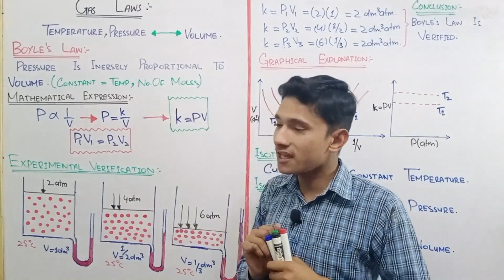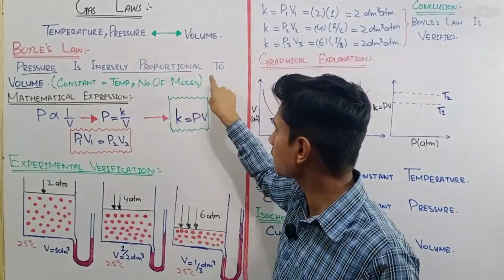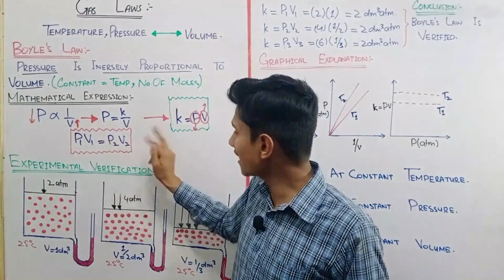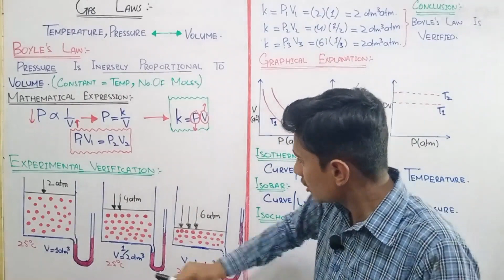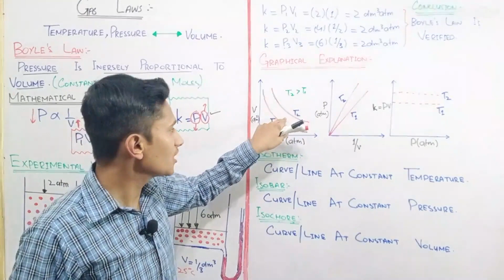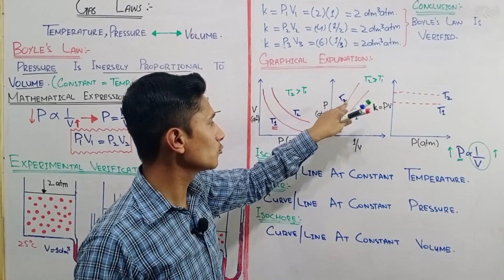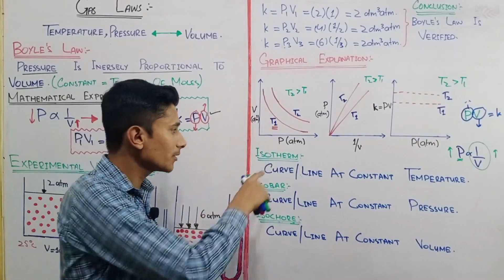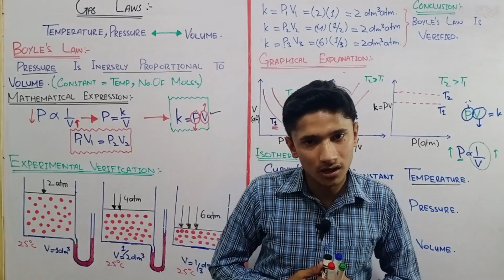boyle's law chapter 3 Fsc chemistry Part 1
SAChemit# In this video we are discussing about the boyle's law chapter 3 Fsc chemistry Part 1. This video is most important for 1st year chemistry students.